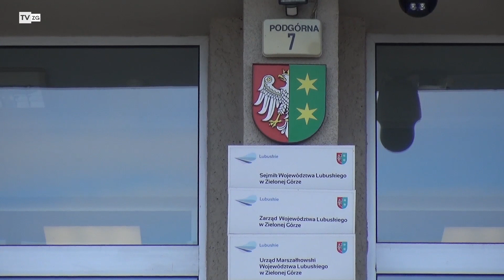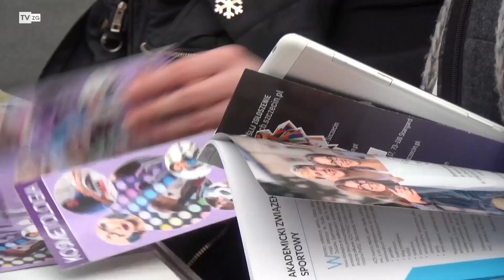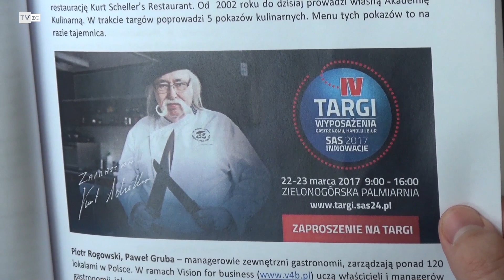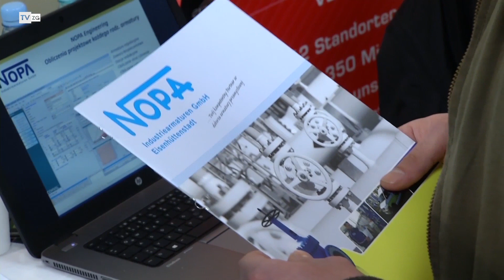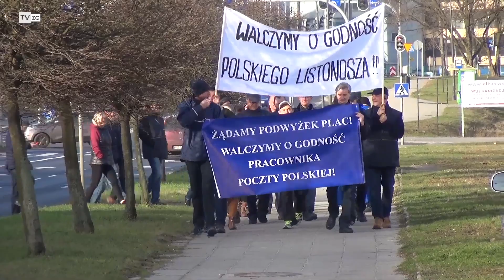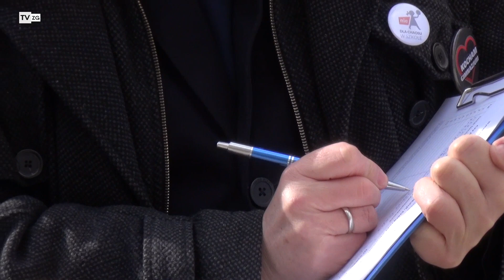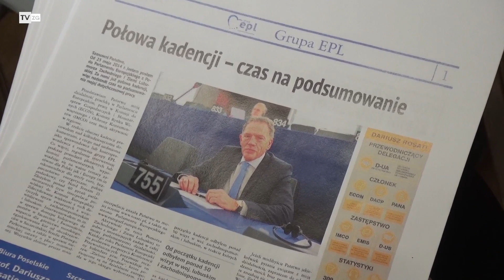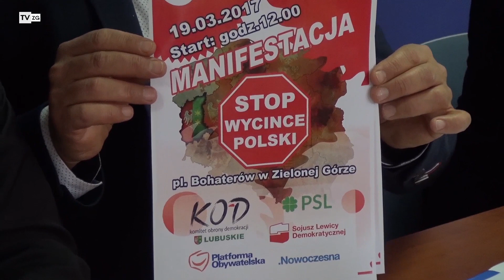TvZG.pl - Minął Tydzień (19.03.2017)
Podsumowanie najważniejszych wydarzeń tygodnia w obiektywie Telewizji Zielona Góra czyli magazyn Minął Tydzień. Na program zaprasza Łukasz Chybiński.